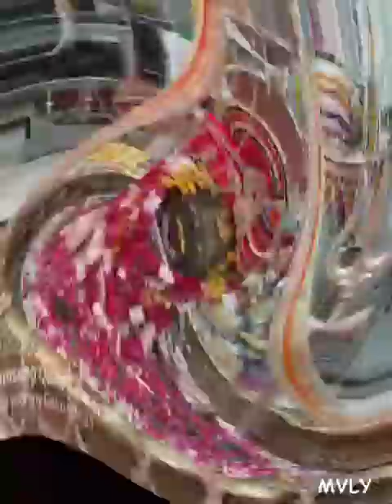kundeshwr mahadev 🙏🏻 gaurisnkr 🙏🏻